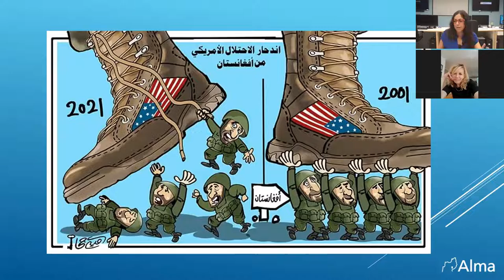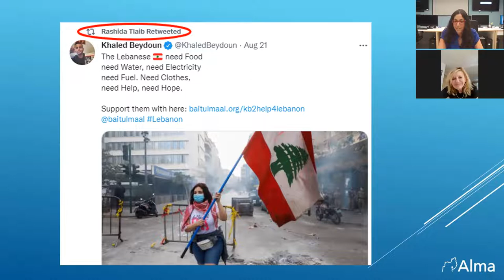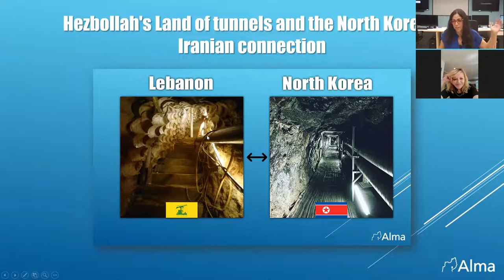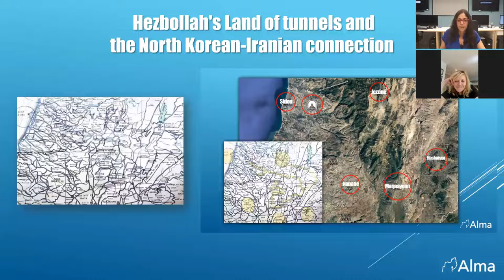The Afghanistan Withdrawal Vis-a-Vis Hezbollah on Israel's Northern Border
Nothing happens in a vacuum.  Unfortunately, many leaders of terrorist organizations were emboldened by America’s muddled and haphazard withdrawal from Afghanistan and the rapid takeover of the Taliban. According to a Times of Israel article from Wednesday, August 18, 2021, Hezbollah leader, Sheik Nasrallah, called the American behavior in Afghanistan, “the moral downfall of America.” He continued, “In order not to have Americans fighting for other nations, Biden was able to accept a historic failure. When it comes to Lebanon and those around it, what will be the case there?”

He ominously warned, “Those watching most closely and drawing conclusions from this are the Israelis.”

What does this imply for the situation around Israel’s northern border? Joining us on Wednesday will be Lieutenant Colonel Sarit Zehavi (Res.) Founder and CEO of the Alma Research and Education Center along Israel’s northern border with Lebanon. During this webinar, Lt. Col. Zehavi will also address groundbreaking research she and her team at ALMA have done uncovering a vast network of tunnels from Southern Lebanon into Northern Israel.

About the speaker: Lieutenant Colonel (Res.) Sarit Zehavi is the CEO and founder of Alma – a nonprofit and an independent research and education center specialized in Israel’s security challenges on its northern border. Sarit has briefed hundreds of groups and forums, ranging from US Congress members to journalists and visiting VIP groups in Israel and overseas. Sarit scripts numerous position papers and updates focusing on Lebanon, Syria and Israel’s national security challenges. She served for 15 years in the Israeli Defense Forces, specializing in military intelligence. Sarit holds an M.A. in Middle East Studies from Ben-Gurion University. Sarit Zehavi and her husband Yaron are raising their five children in Western Galilee.